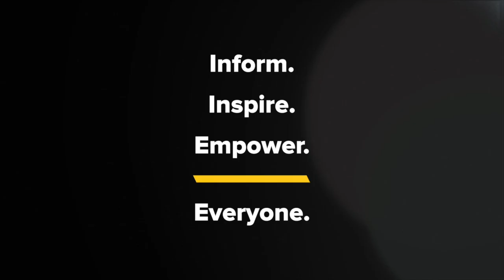Kyle Meredith with... Martin Fry (ABC)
ABC’s Martin Fry on Sex Pistols, David Bowie, & 40 Years of The Lexicon of Love

ABC’s Martin Fry joins Kyle Meredith to talk about the 40th anniversary of the Lexicon of Love, an album cited by critics as one of the greatest pop albums of all time. The lead vocalist discusses the popularity cycles of an artist, his love of 70s punk bands (especially Sex Pistols), and the upcoming box set that compiles and celebrates the record. Fry also goes back to 1997 to revisit the Skyscraping LP, their cover of Radiohead’s High and Dry, and appreciation for Davie Bowie’s musical characters.